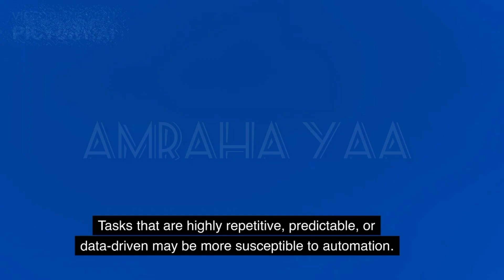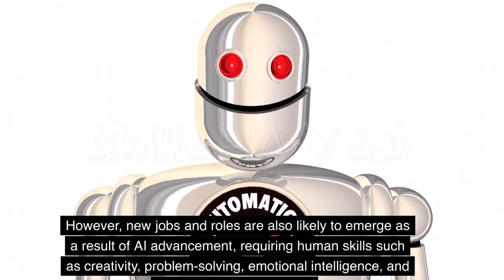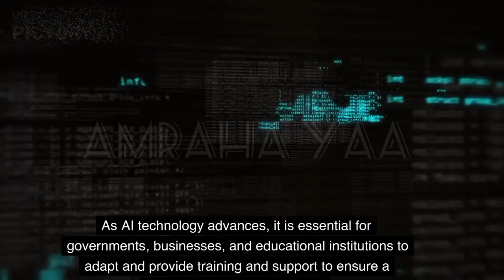AI artificial intelligence will diminish the human jobs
Artificial Intelligence (AI) has undoubtedly had a significant impact on various industries and the job market. While AI offers many benefits and opportunities, it has also contributed to the automation of certain tasks, leading to concerns about potential job loss and the diminishing of human jobs. Here's a description of how AI can impact employment:

Automation: AI systems can automate repetitive and mundane tasks that were previously performed by humans. This includes activities such as data entry, data analysis, routine customer service interactions, and assembly line work. As AI algorithms and technologies advance, they can increasingly replace human labor in these areas, potentially reducing the need for certain job roles.

Efficiency and productivity: AI technologies can enhance efficiency and productivity in various industries. AI-powered software and robots can perform tasks faster, more accurately, and with fewer errors compared to human workers. As a result, companies may choose to adopt AI systems to improve their operations, leading to a decrease in demand for certain human jobs.

Job displacement and transformation: The introduction of AI can lead to job displacement, where certain job roles become obsolete or significantly reduced. For example, automated systems in manufacturing plants can replace human workers on assembly lines. However, AI can also create new job opportunities by transforming existing roles. While some jobs may be eliminated, new positions may emerge that require skills related to AI development, maintenance, and oversight.

Augmentation of human capabilities: AI has the potential to augment human capabilities and enable workers to perform their jobs more effectively. For example, AI-powered tools can assist professionals in data analysis, decision-making, and information retrieval. By leveraging AI technology, human workers can focus on higher-level tasks that require creativity, critical thinking, emotional intelligence, and complex problem-solving skills.

New job creation: While AI may replace some jobs, it can also lead to the creation of new jobs and industries. The development, implementation, and maintenance of AI systems require skilled professionals, including AI researchers, data scientists, machine learning engineers, and AI ethicists. Additionally, as businesses adopt AI technologies, new job roles may emerge to manage and optimize these systems.

It's important to note that the impact of AI on employment is complex and multifaceted. While certain jobs may be at risk of automation, AI can also create new opportunities and drive economic growth. The extent to which AI diminishes human jobs will depend on various factors such as the industry, the adaptability of the workforce, and the rate at which AI technologies mature and become widespread. Proper planning, reskilling and upskilling initiatives, and a focus on human-AI collaboration can help mitigate the negative effects of job displacement and ensure a smooth transition into an AI-driven future.